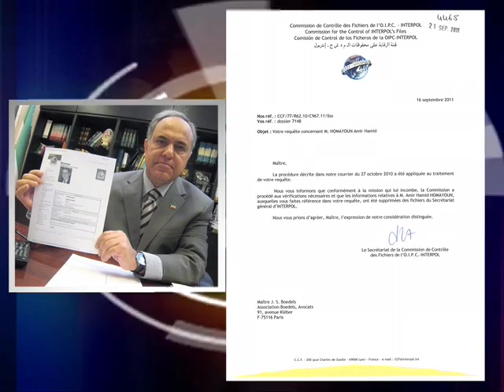Channel One: Shahram Homayoun Une Lettre de Interpole (Assal Pahlevan)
Shahrm Hoamyoun off Interpole